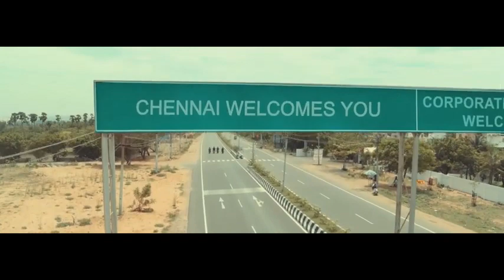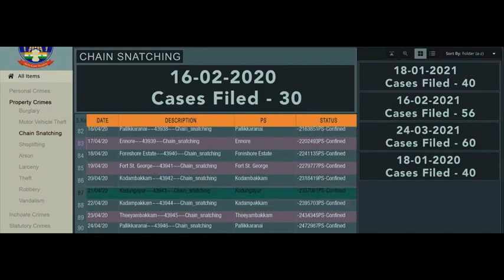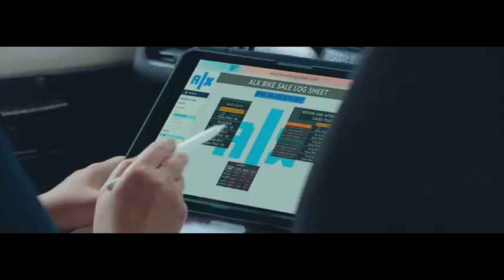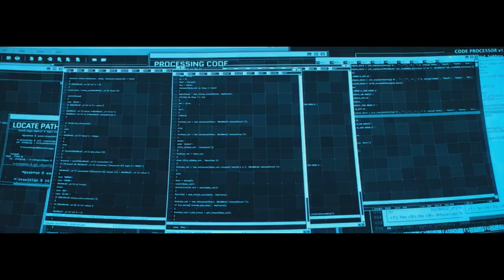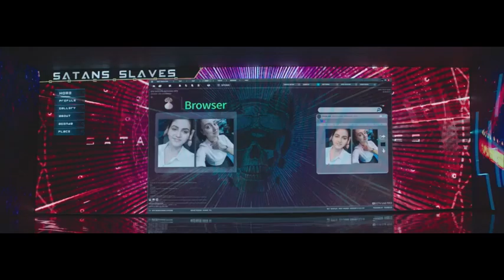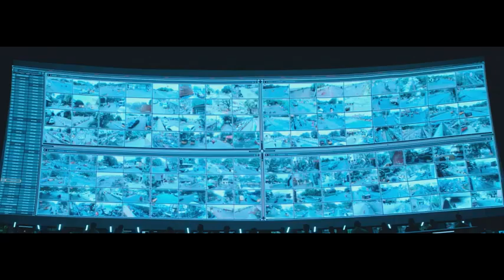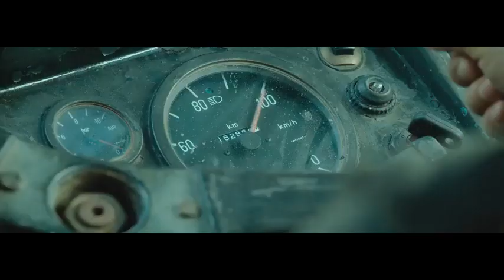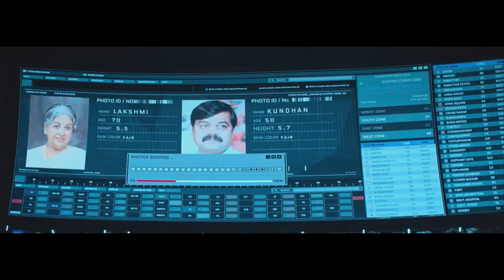Thalapathy Vijay Superhit Movie (Full Movie) Silince Latest South Indian Full Action Movie 2023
Thalapathy Vijay Superhit Movie (Full Movie) Latest South Indian Full Action Movie 2023

Vijay Sethupathi New Blockbuster Action Movie
Vijay Sethupathi New Movie Blockbuster
Vijay Sethupathi Movie hindi Dubbed Action
Vijay Sethupathi Movie hindi Blockbuster movie 2023
Vijay Sethupathi New Blockbuster Hindi Dubbed Movie
Vijay Sethupathi 2023 New South Indian Movies Dubbed In Hindi
Vijay Sethupathi New South Hindi Dubbed Movie Full Master
Vijay sethupathi Movie Vijay Sethupathi ki Movie
Vijay Sethupathi ki New South Indian Movies Dubbed In Hindi Full Action
Vijay Sethupathi ki Blockbuster Hindi Dubbed Movie South King Master
Vijay sethupathi Movie
Vijay Sethupathi ki Movie
Vijay sethupathi Movie
Vijay Sethupathi telugu movies hindi dubbed full Full Movie of Vijay sethupathi
Vijay Sethupathi and Krithi Shetty Movie
Vijay Sethupathi and Krithi shetty new south indian movies
Vijay Sethupathi or Krithi shetty ki Movie
Vijay Sethupathi and Krithi shetty Blockbuster movie
Krithi shetty new movie hindi
Krithi shetty new Blockbuster movie
Vijay Sethupathi Krithi shetty Movie hindi Dubbed full movie
Krithi shetty full movie
Krithi shetty love story full movie hindi dubbed
Krithi shetty ki new Movie Vijay Sethupathi